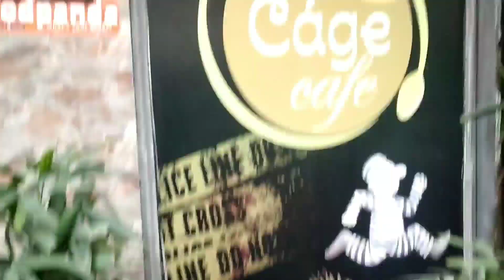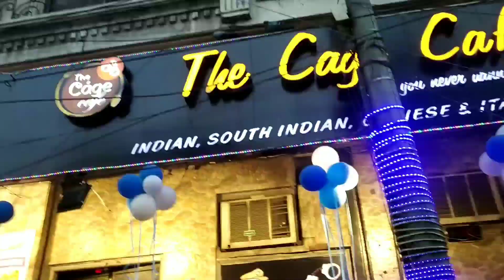The JAIL Restaurant The Cage Cafe Delhi Jail Thme Restaurant Sandeep Vlogs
Open Now 11:00 am - 11:00 pm

Address
F-2/8, Main Road, Krishna Nagar, Delhi - 110051 (Near Happy English School)

Near Marto Station
Walcome